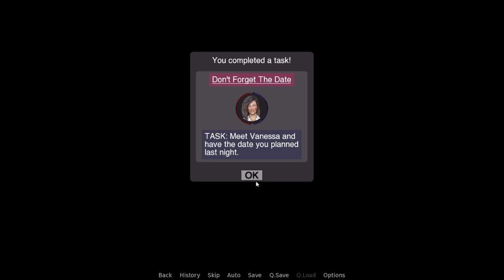Cops, Robbers and My Stolen Heart Time For You Chapter 3 Part 5